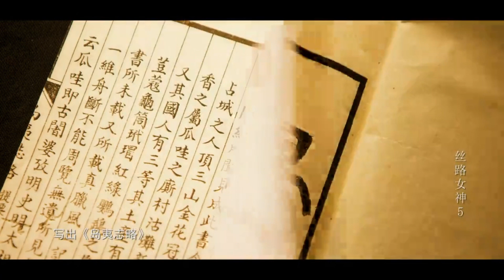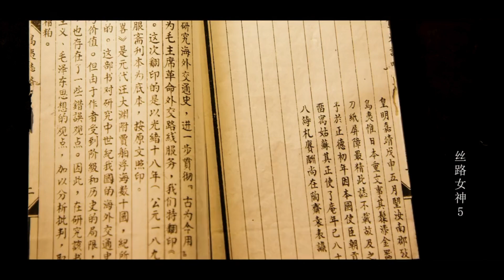絲路女神（28）